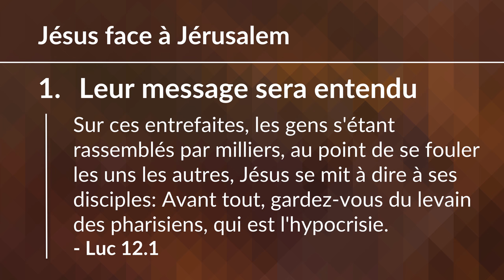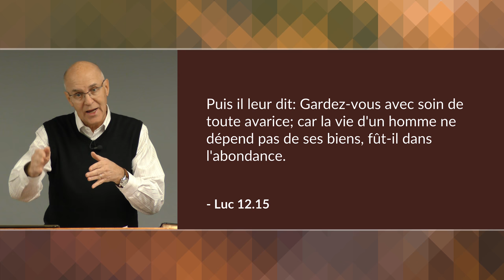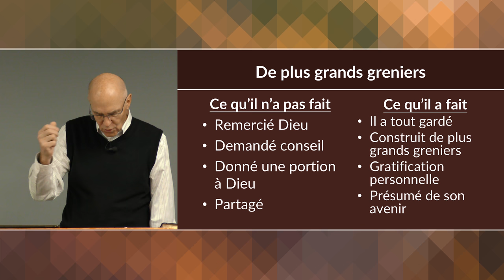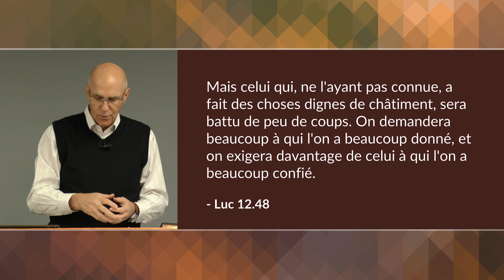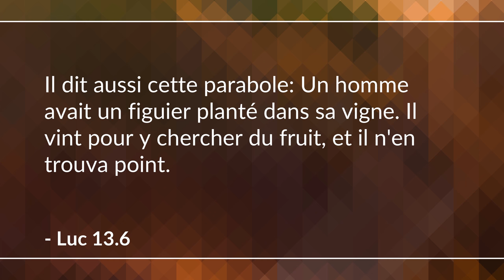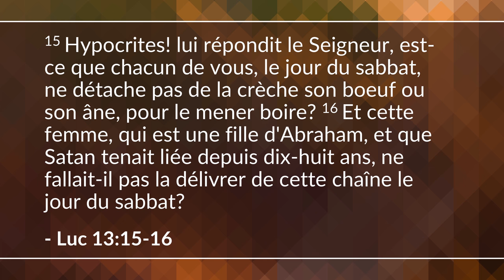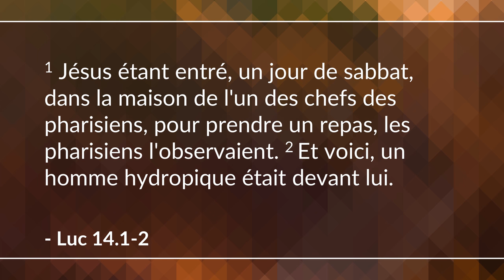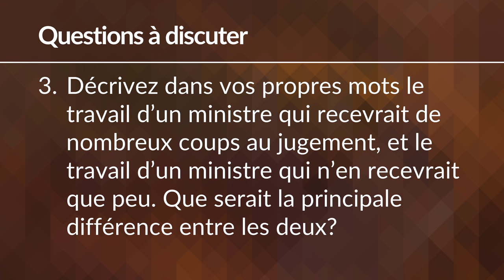Jésus face à Jérusalem - 2ème partie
Maintenant que Jésus s'approche de Jérusalem, il rencontre une forte opposition de la part des pharisiens et des prêtres qui mettent en question ses enseignements et sa légitimité à enseigner.​ (Luc 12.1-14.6)